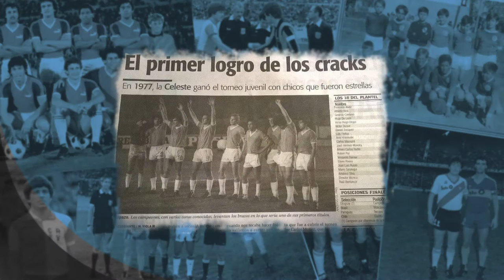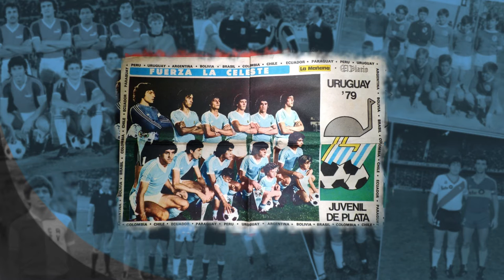Mano a Mano con la Gloria - Fernando Alvez Parte 1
Mano a mano con la GLORIA, es un programa de entrevistas a figuras del deporte Nacional e Internacional, conducido por Rubens "Pocho" Navarro (jugador de fútbol retirado) donde, mediante un dialogo ameno y agradable, nuestro invitado, contará y desarrollará gran parte de sus VIVENCIAS, EXPERIENCIAS, Y ANÉCDOTAS; contadas por sus propios protagonistas. Un IDA Y VUELTA histórico, emotivo, y revelador. Goles increíbles, estadios recorridos, PASES magistrales, tirando paredes, con silencios y murmullos de tribuna, viajes inolvidables, y más.  TE ESPERAMOS….tu atención nos moviliza y motiva ,todas las semanas nos acompañará la GLORIA ,personificada … ABRAZO DE GOL